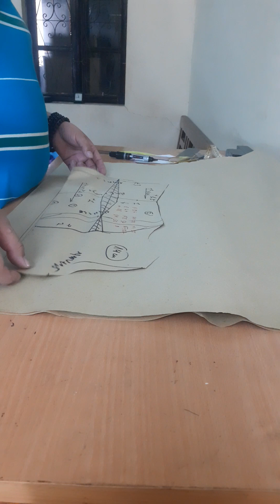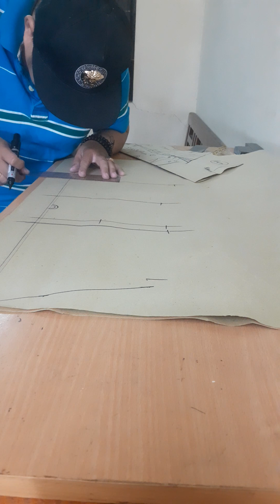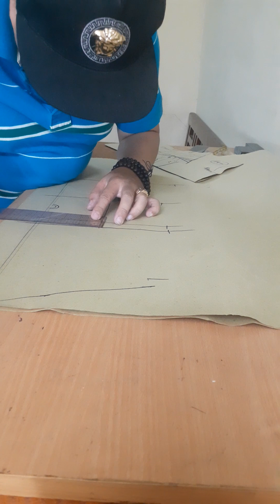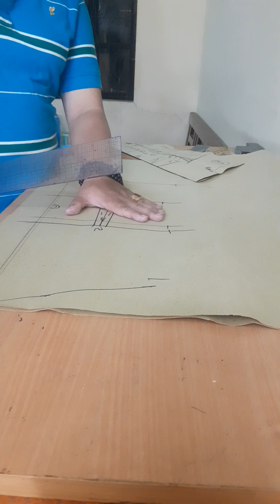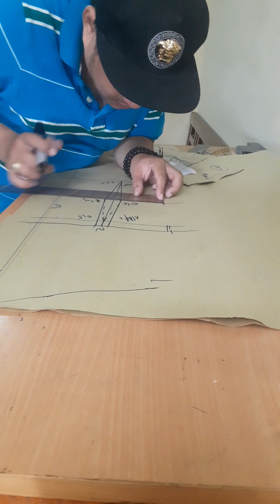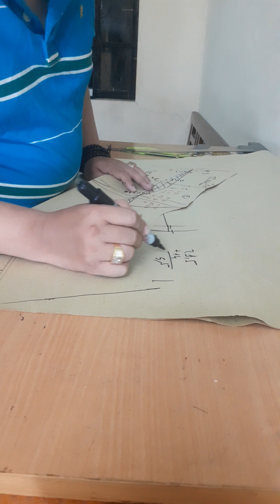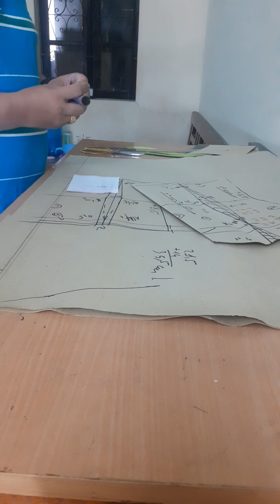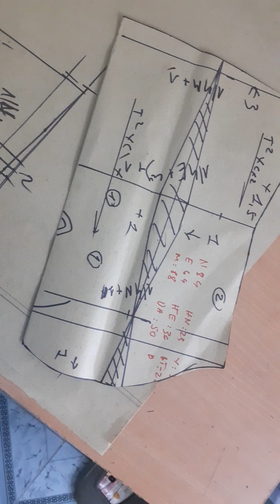công thức thiết kế áo 2 dây p2, mẫu rập.